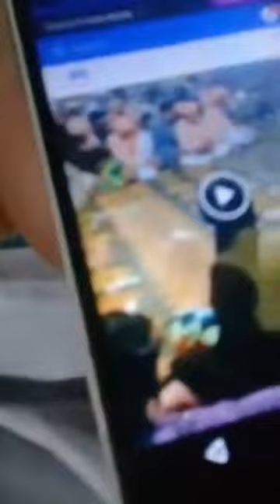tu kuja man kuja qawali astana Sain ranjha sarkar 11wen Sharif 7 july 2018 qawal asad rahat ali khan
Lajpal sarkar sain ranjha halaan lahrian wali sarkar Lajpal